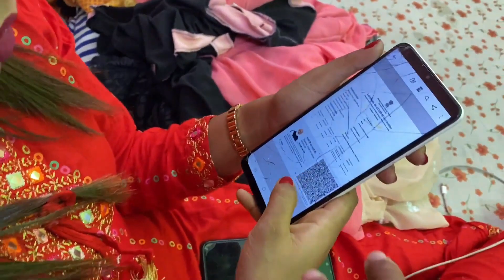তিন ঘণ্টা Airport বসে আছি But ||🙂 Flight✈️ too late,By by Kolkata. 𝗣𝗮𝗿𝘁-1